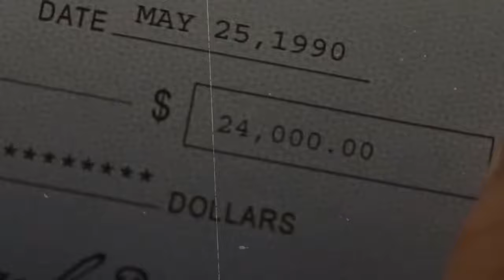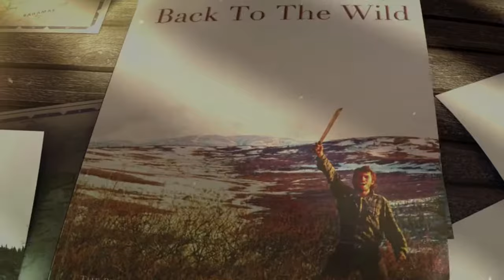El CASO de Christopher McCandless | Hacia Rutas Salvajes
✅🎞️Cansado de la vida rutinaria, Christopher McCandless se dedicó a viajar como mochilero y vivir su vida con la naturaleza. Pero no estaba preparado para lo peor... hoy vamos a ver la historia real de Hacia rutas salvajes.

-RESUMEN (el video tiene spoilers): hoy te voy a contar la historia real de "Into the wild" o "hacia rutas salvajes" o "camino salvaje". La verdadera historia de la película y el viaje que hizo Christopher McCandless por todo Alaska refugiado en un autobús solitario.